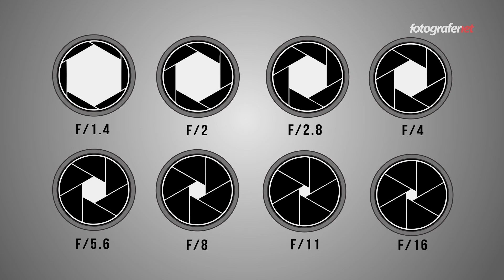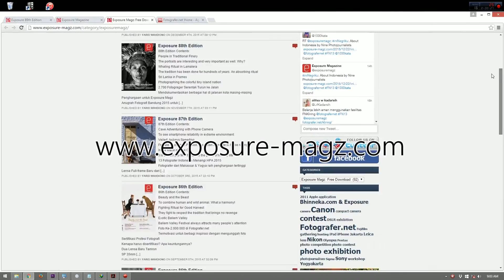Apa Itu Diafragma? - FN Belajar Motret Series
Fotografer.net "Belajar Motret Series"

Kali ini fotografer.net akan berbagi ilmu tentang fotografi. Semua hal mengenai Fotografi akan kita bagi untuk teman-teman, mulai dari basic fotografi, tips-tips, dan masih banyak lagi. Jangan lewatkan dan Ikuti terus video-video kita.

Selamat Belajar, dan Berkreatifitas
Salam Fotografi

"Biar Foto Yang Bicara"